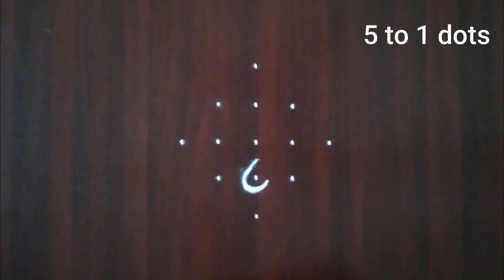Easy 5 to 1 dots Sikku Kolam #57